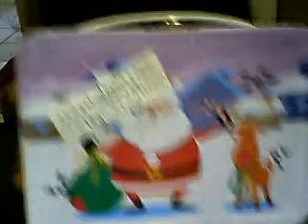My Squishies and Squinkies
AngeldemonLOLZ's webcam video June 20, 2011 02:50 PM